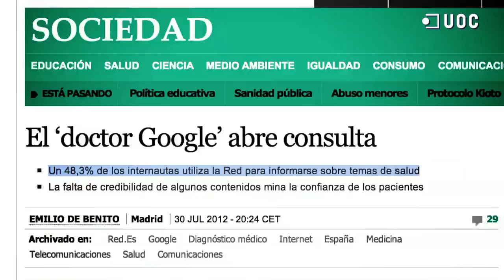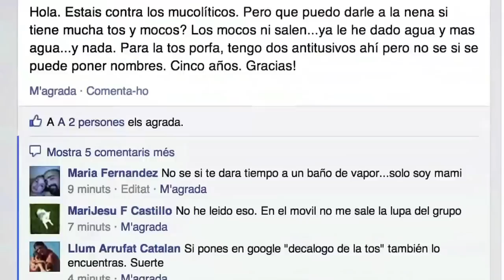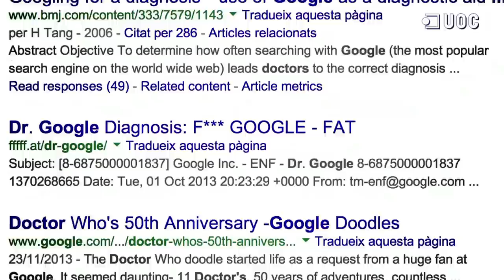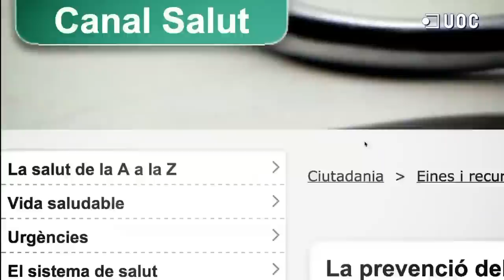El Doctor Google: quan la xarxa també diagnostica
Amb l'arribada d'Internet i les TIC, els malalts tenen un altre referent, un metge que cada cop serà més present en més pacients: el Doctor Google. Al voltant de la meitat dels usuaris de la xarxa ha cercat en algun moment una qüestió sobre la seva salut. Aquesta pràctica és positiva per a la praxis mèdica o negativa?

Manuel Armanyones, director del Màster Psicologia, Salut i qualitat de Vida.

Francesc Saigí, director Programa Màster Universitari en Telemedicina UOC